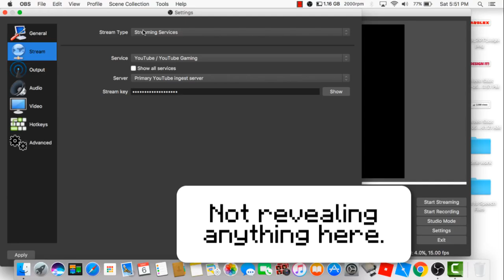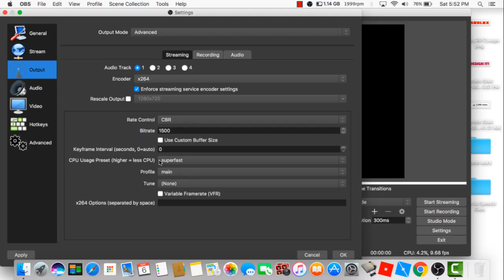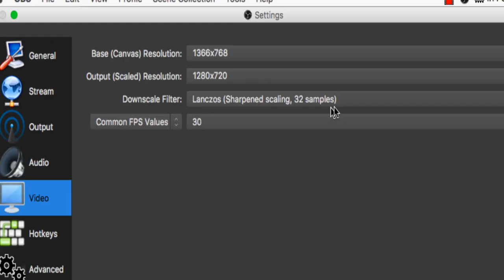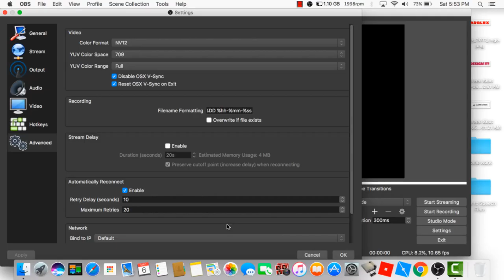My OBS Settings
OBS logo used in thumbnail was not from me.